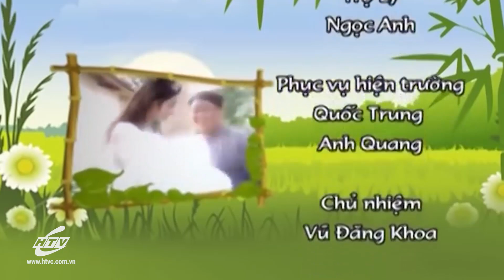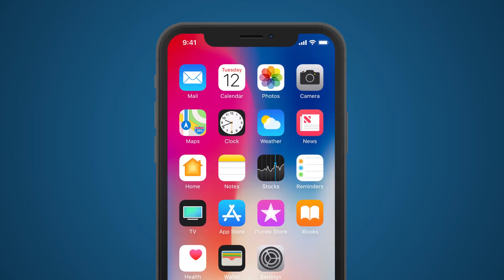Ngày Xửa Ngày Xưa - Tập 65 | Thuốc Tiên | HTVC Phim Truyện Việt Nam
Ngày Xửa Ngày Xưa (Tập 66) vào lúc 9g30 AM Việt Nam ngày 24/01/2024
Ngày Xửa Ngày Xưa là chương trình sân khấu hài kịch được chuyển thể từ những câu chuyện hài dân gian, chuyện cổ tích, có ý nghĩa vừa góp phần giữ gìn, phát huy bản sắc văn hóa dân gian vừa mang tính châm biếm, giáo dục nhẹ nhàng, vừa mang lại tiếng cười thâm thúy cho khán giả.
✅ Web / Wap mobile :
► Smart TV /STB : Tải HTVC for Android TV